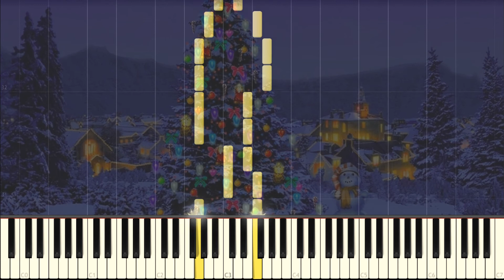Christmas Carol『Jingle Bells』Piano Tutorial